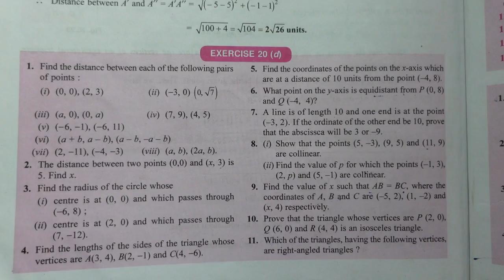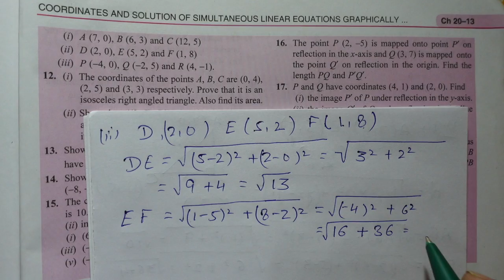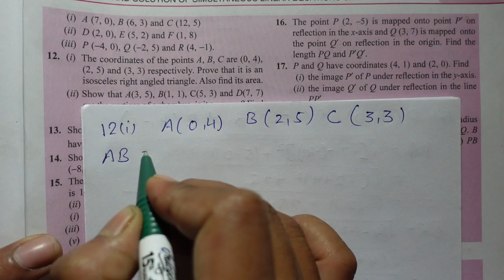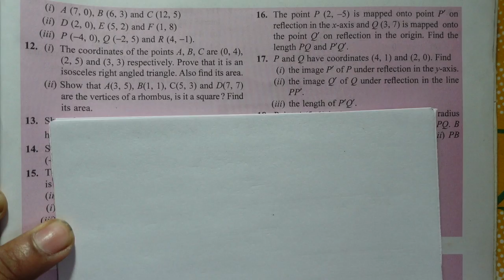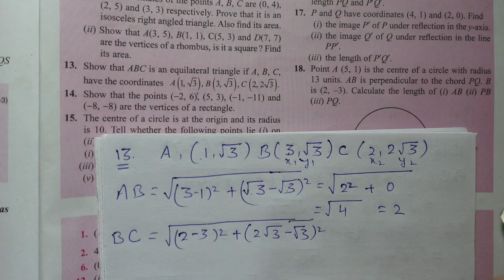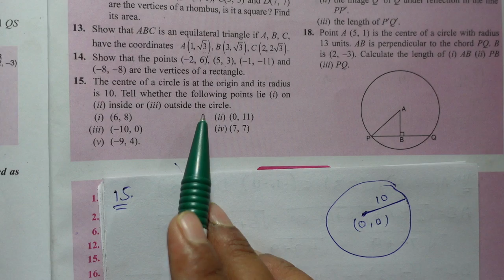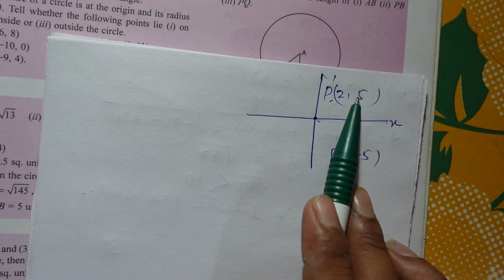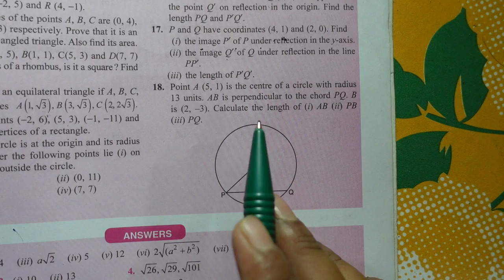COORDINATES AND SOLN. OF SIMULTANEOUS LINEAR EQN GRAPHICALLY AND DISTANCE FORMULA EX-20 D Q.11-18